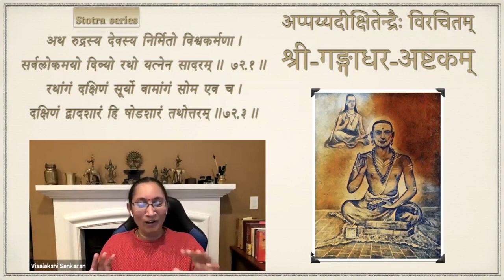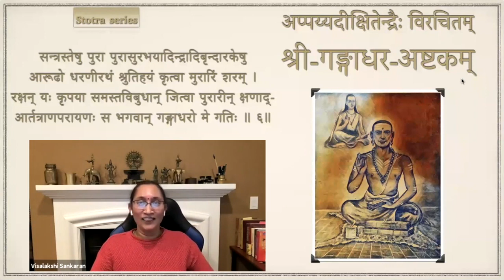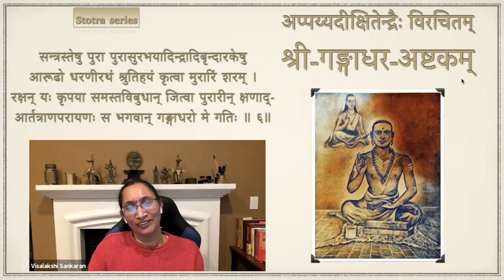Stotra series — Gaṅgādhara-aṣhṭakam — Session 03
Gaṅgādhara-aṣhṭakam by Srimad Appayya Dikshita

Session 03 - Sloka 4, 5 & 6